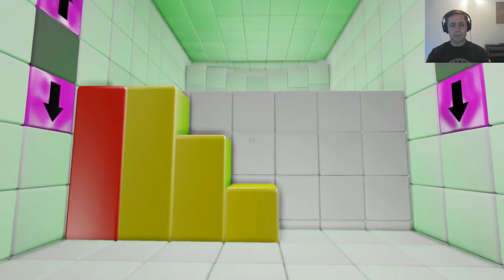nie|poradnik - Pograjmy! - Q.U.B.E. Director's Cut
Myślę że dość ciekawa gra trafiła się w Humble Indie Bundle 15, dajcie znać co o niej sądzicie! :)